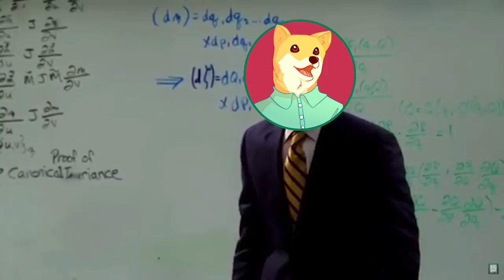Genji The Comeback Kid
Woah bro is that a 10 minute video? and it's a day after gratakos uploaded?? I bet you weren't ready for that one ( ͡° ͜ʖ ͡°)

Make sure you get notified when I upload: click the 🔔 Bell

Hombres:

Myself - Maroon

Fruity - Pink

Random Players - Other colors

Thoughts while editing - White

Subs: 58,858